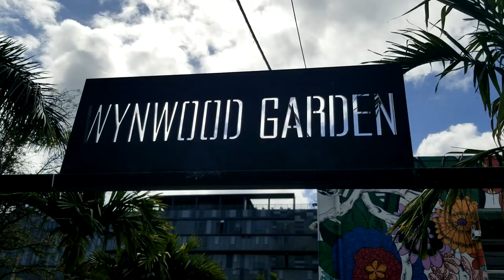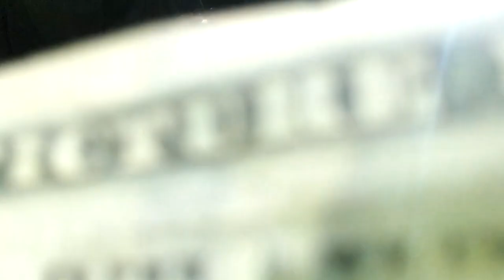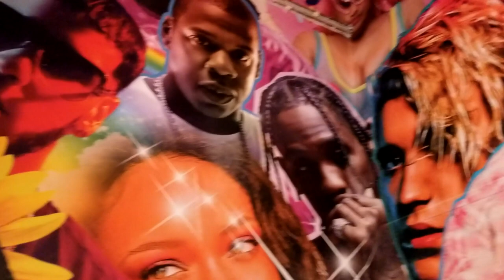The Unicorn Factory in Miami & Snorkeling in Key Largo, Florida!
I just needed a vacation man, so I went down to southern Florida! In Miami, I visited the Wynwood District including the Wynwood Garden, the Unicorn Factory, and South Beach. Then we drove to Key Largo where I snorkeled for the first time and took a bajillion shots of the gorgeous water down there. Lots of food, lots of drinks, and lots of sun!